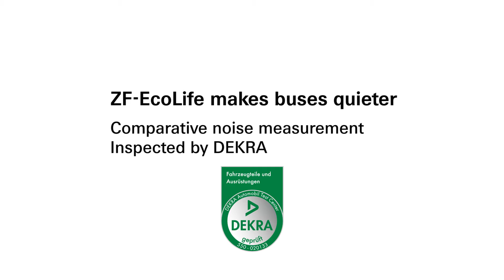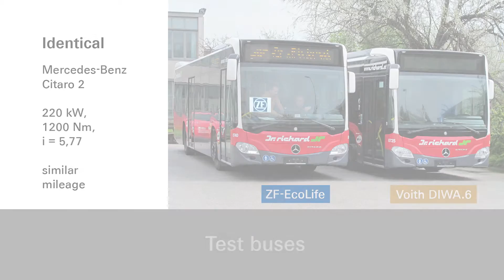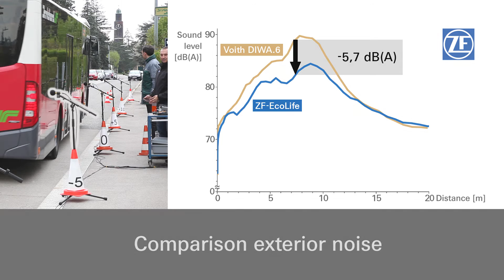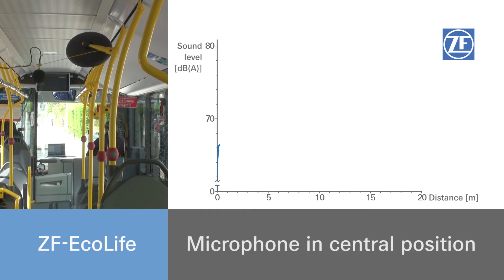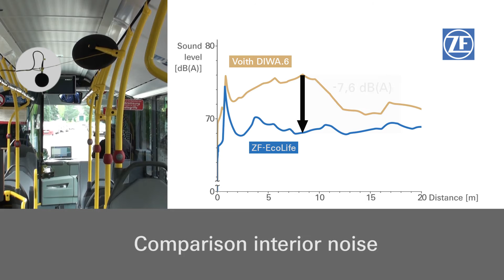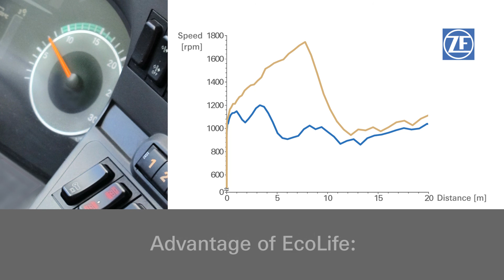ZF-EcoLife makes buses quieter (en)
Results of comparative noise measurements at a bus stop observed by an independent party. Result: The noise level is reduced measurably and audibly - for residents as well as passengers. Cause: Lower engine speeds thanks to 6 speeds and large ratio range.